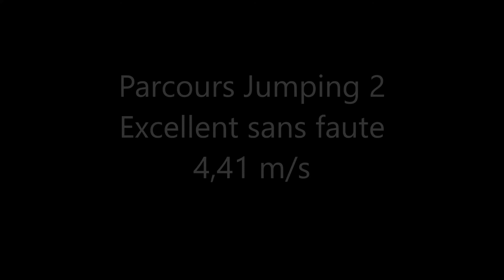Bouledogue Américain Agility - Mamzelle Bulle 5ème concours Teyran